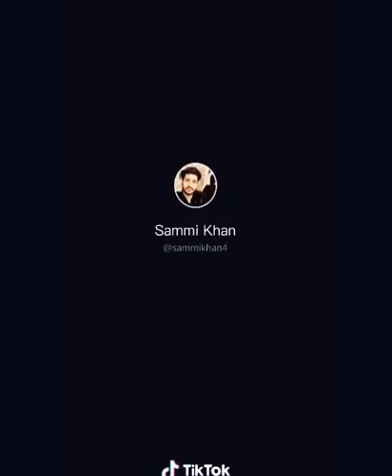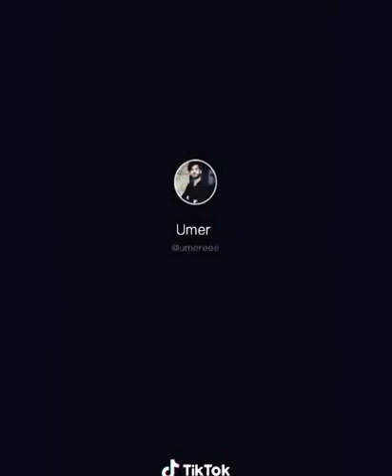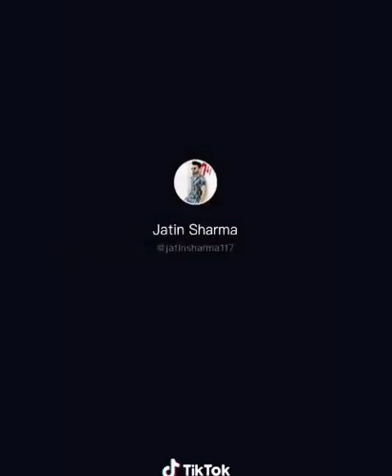Naaka Mukka Naaka Mukka Famous Tamil Song Tiktok 2020 | Tiktok Tamil Videos